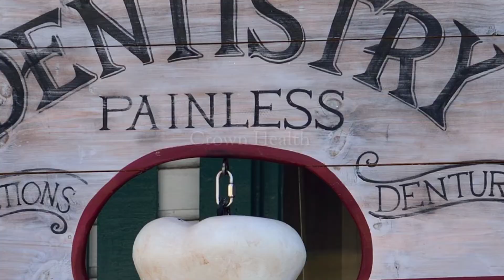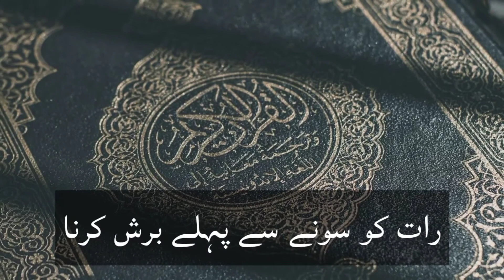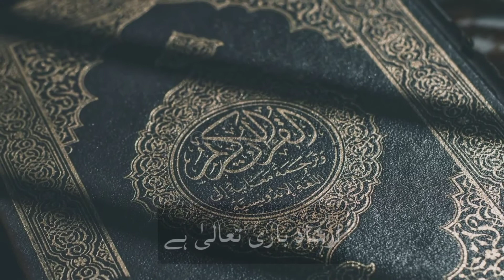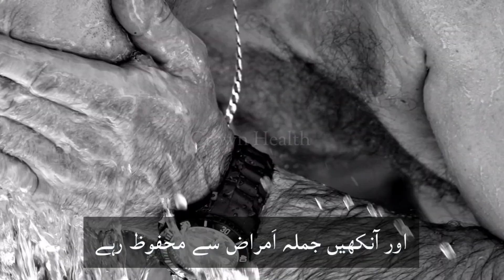Wazu Ki Fazilat | Scientific Benefits of Wudu | Crown Health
You will be amazed at the benefits of washing your mouth and gargling during ablutions that doctors hear about The medical benefits of ablution according to science.
During ablution, the face is washed and purified. Miswak is said to be so careful that the prayers offered with the miswak are twenty-five times more virtuous than the prayers offered without the miswak.

______________/LINKS\_____________________________

❤Anda Khane Ke Fayde/Fawaid | Egg Benefits in Urdu/Hindi | Egg Khanay Ke Fayde (Daily Benefits)

❤Mungfali ke Fayde Aur Noqsanat | Health Benefits of Peanuts | Disadvantages of Peanuts | CrownHealth

❤Qailulah | Afternoon Sleep Benefits in Urdu | Crown Health Facts

❤Balon Ka Safed Hona | Graying Hair at Young Age| CrownHealth

❤Top 10 Fruits for Strong Immunity in Winter in Urdu | Crown Health Facts

❤Daily Diet Plan for Weight Loss In Urdu | Wazan Kam Karne ka Tarika | Crown Health

❤Kidney Stones Symptoms in Urdu | Gurday ki Pathri ka Ilaaj | Crown Health

❤In Ghazaon ko Fridge Mein Rakhny se Gurez Karain | Avoid Refrigerating These Foods | Crown Health

❤Hair Falling Solution | Balon ka Girny ka Ilaj in Urdu | Crown Health Facts